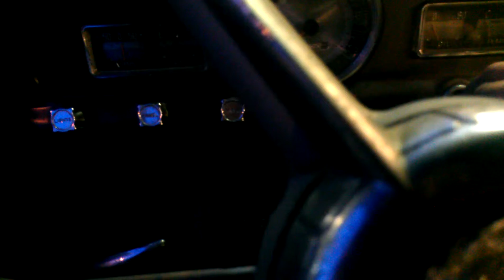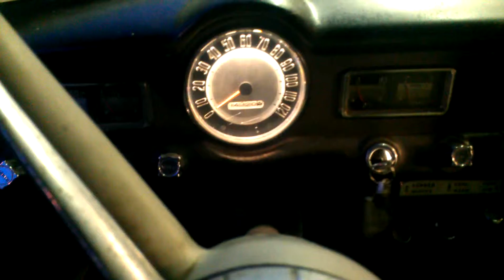da Solo Garage - ep.44: My 1953 Dodge Coronet as of 5/21/2014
Got most of the wiring all put back... Little by little its coming back to life